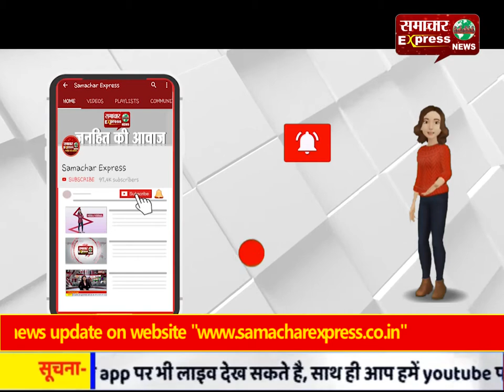सरकारी कॉलेज में जन्मदिन मनाया, बच्चों को बंदूकें थमाईं, सरपंच पुत्र समेत दो पर केस दर्ज